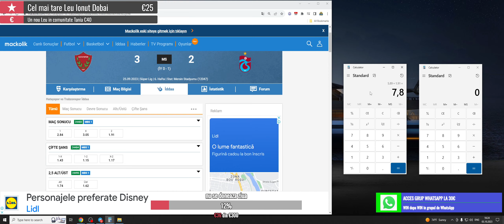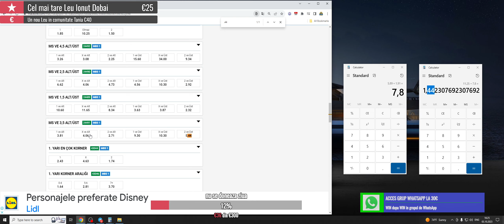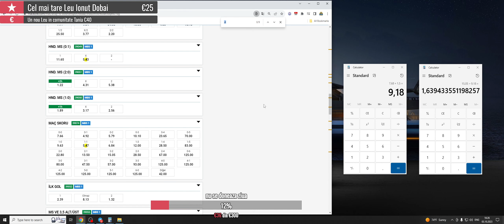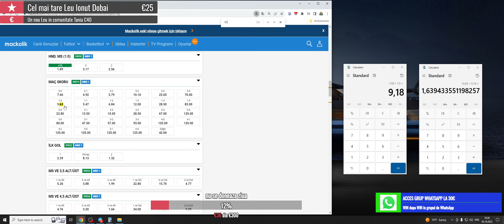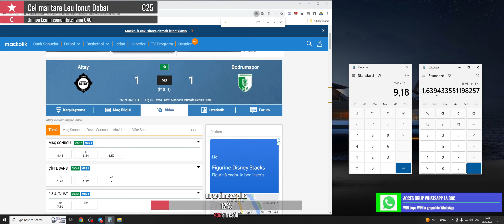✅ 🤝TACTICA FOARTE BUNA PENTRU FOTBAL ✅ 🤝